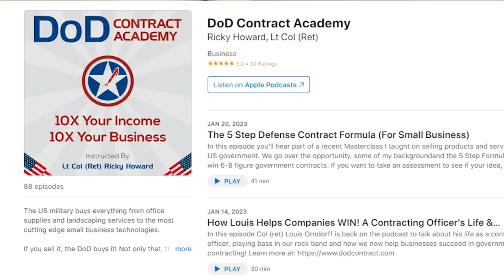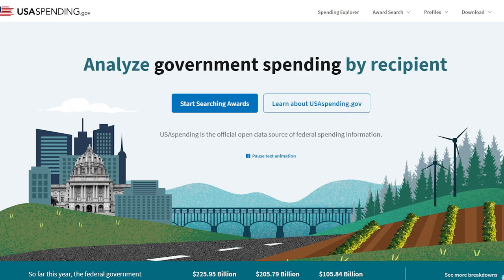How To Win 8 Figure Defense Government Contracts Ft Richard Howard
These are some of the things we covered in this episode
- Introduction
- More about Richard's military backgrounds and his acquisitions
- His Experience and how things work
- Less than 1% businesses sell to the government
- First steps to get started
- what to do when you're not winning
- Easiest way to sell to the government
- Quick implementation tips

How David Made $3,000,000 In Governments Contracts In One Year | Snippet From My Paid Course (GCWUE)